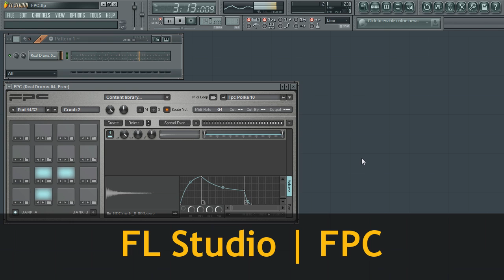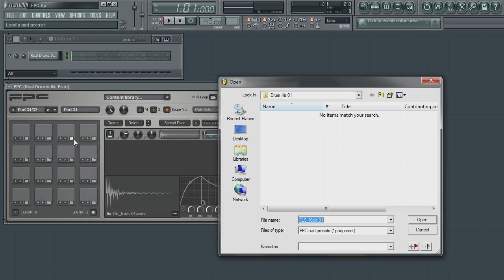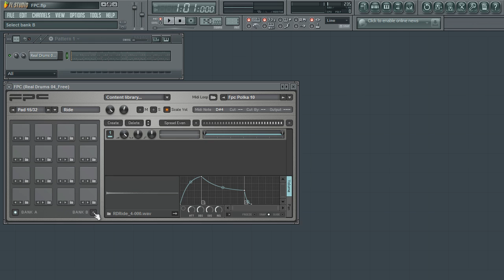FL Studio - FPC Two | Working with the Pads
An introduction to the pads in FPC